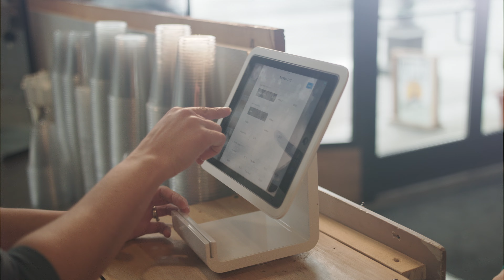Odd Fellas 30